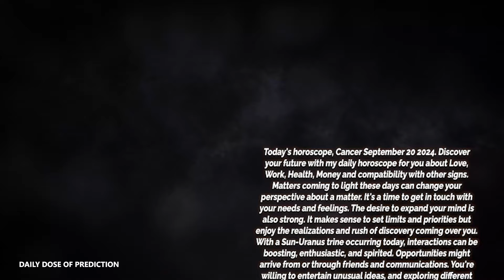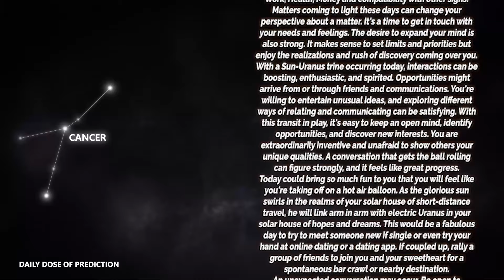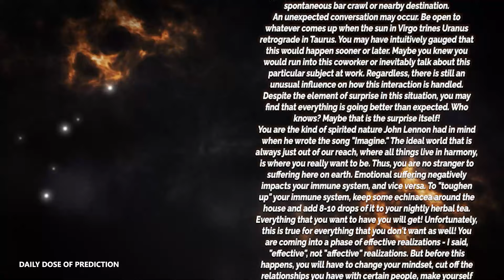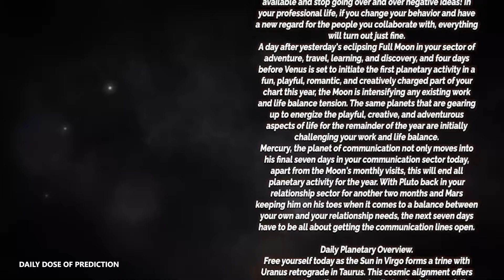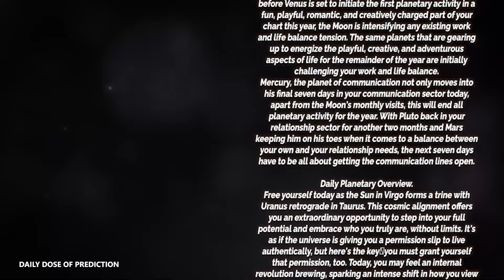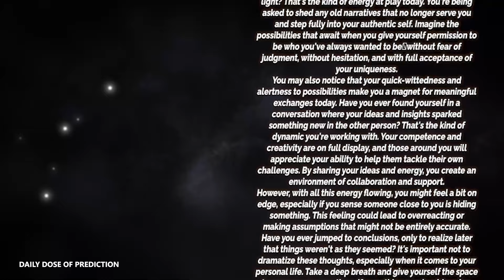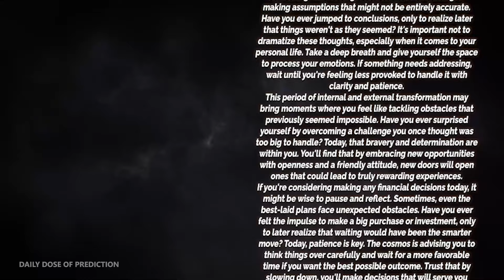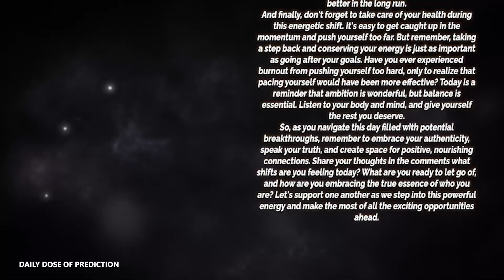Cancer - Today Horoscope - September 20, 2024 - Daily Horoscope - Horoscope for Today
Today's Horoscope Cancer September 20, 2024. Discover your future with my daily horoscope for you, my dear Cancer sign in love, work, health, money and compatibility with other signs. Free daily horoscope!

Cancer Horoscope Today  September 20, 2024
Daily horoscope Cancer September 20 2024
Horoscope Cancer September 20, 2024